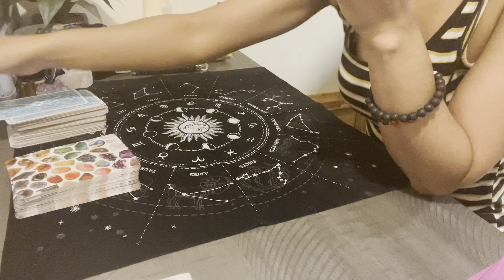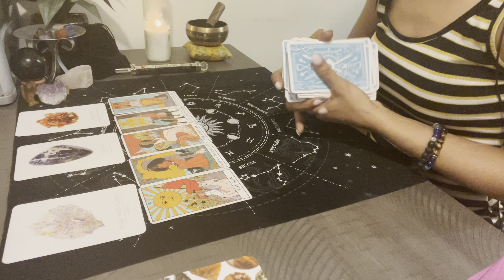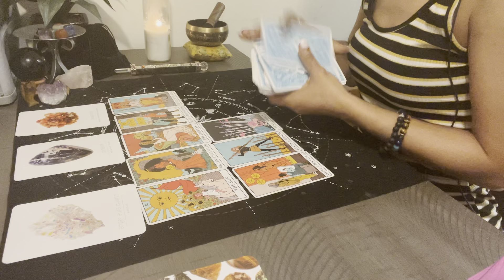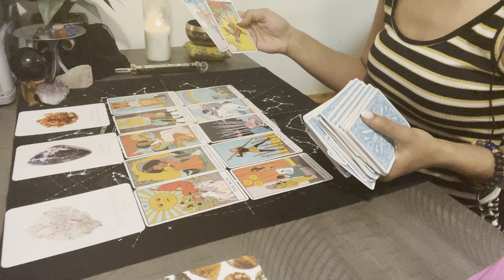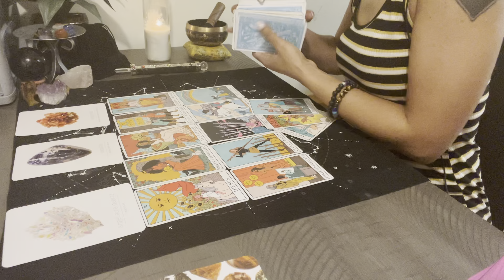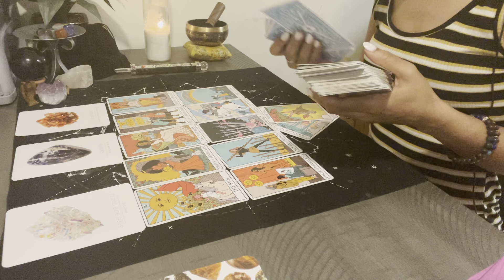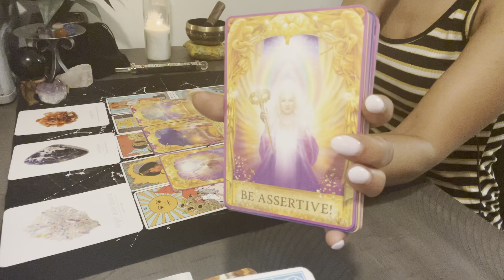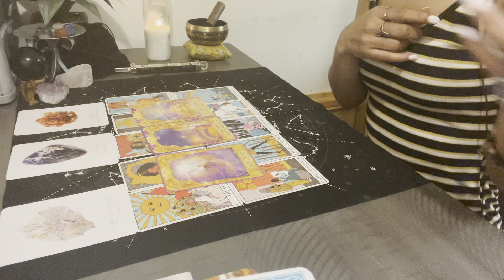🧿🕯🔮✨🖤🕊 ALL SIGNS COLLECTIVE READING...**I’M MOVING ON 🚗 💨**...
Current Schedule:

Monday: Water signs (collective and/or individual signs)
Tuesday: Fire signs (collective and/or individual signs)
Wednesday: Air signs (collective and/or individual signs)
Thursday: Earth signs (collective and/or individual signs)
Friday: ALL SIGNS (collective energy reading/look at the week ahead)

& don’t forget to check us out on IG as well @Mystic.Melanite.Tarot 😁